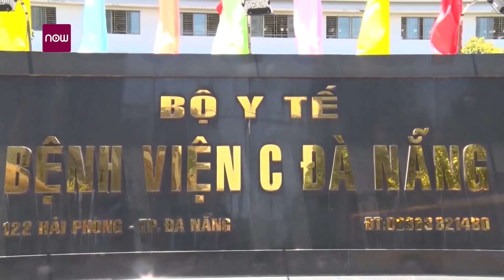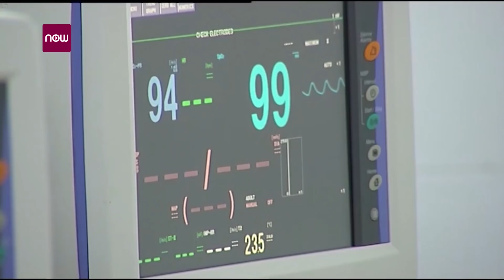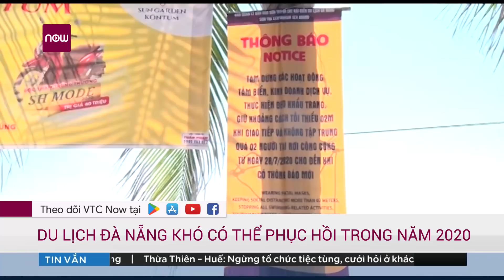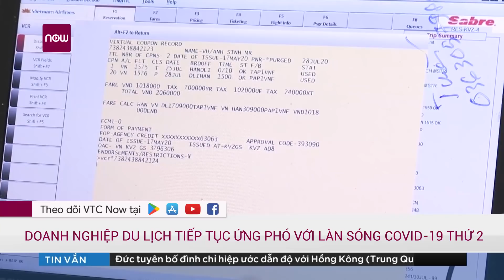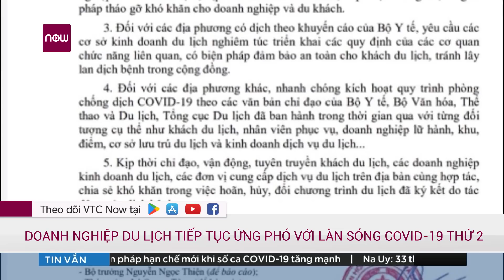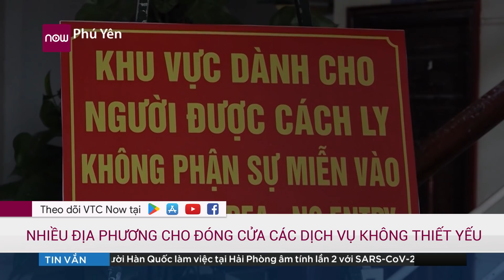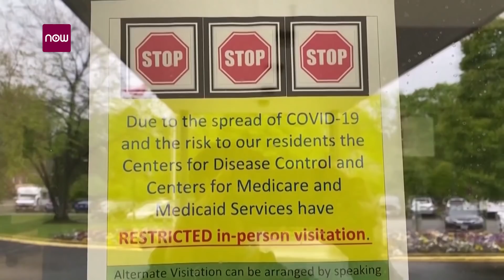Tin tức dịch do virus Corona (Covid-19) sáng 4/8: Thêm 10 ca nhiễm virus Corona | VTC1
VTC1 | Theo thông tin từ Ban Chỉ đạo Quốc gia phòng chống dịch Covid-19, sáng 4/8 Việt Nam ghi nhận thêm 10 ca nhiễm mới virus Corona (Covid-19), trong số này có 7 ca tại Đà Nẵng, 3 ca tại Quảng Nam, có liên quan đến BV Đà Nẵng.